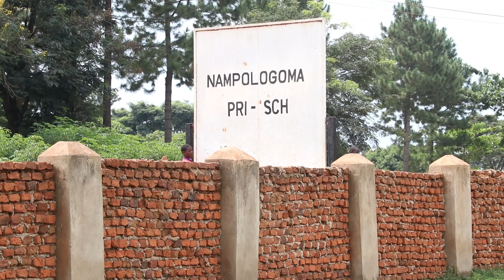Butaleja: Tables turned as HM steals show in Parents meeting ment to fire him